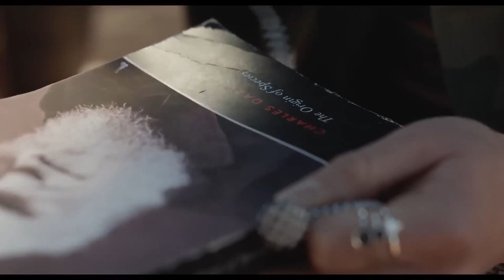Unexpected (2023) | Official Movie Trailer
Music critic Bob is out of a job, addicted to Zoloft, and trying to wrangle the menagerie of animals that his wife Amy has accumulated. Will adopting a baby cure their existential angst? Or should they just rescue another duck?

Directed by: David Hunt

 Stars:  Anna Camp (Pitch Perfect 3, Café Society, Desperados), Joseph Mazzello (Jurassic Park, G.I. Joe 2, Jurassic Park II), Neil Flynn (Cloudy with a Chance of Meatballs, Superman: Man of Tomorrow,Hoot)